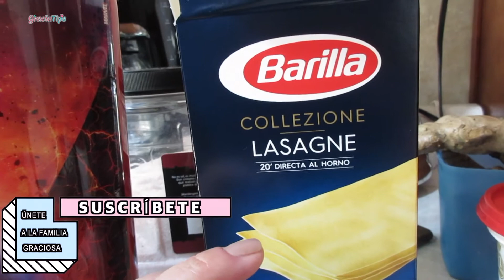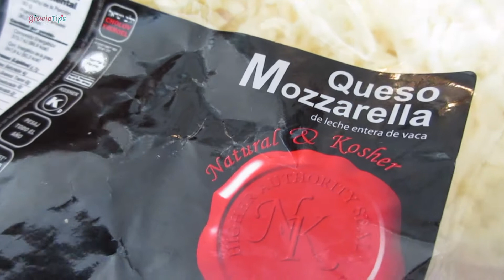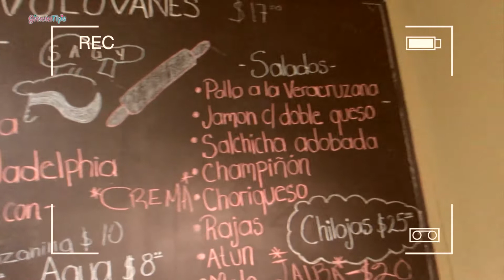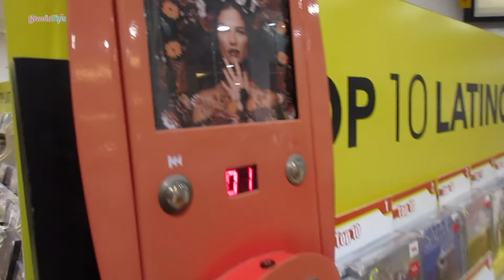🥰 LAGSAÑA VEGETARIANA 🥗 + LE CAMBIAN UN NÚMERO Y 10 MIL MÁS 🤦🏻‍♀️ /VLOG # 177 📸 /Gracia Tips 💎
SANPCHAT: graciatips
YOUNOW: graciatips